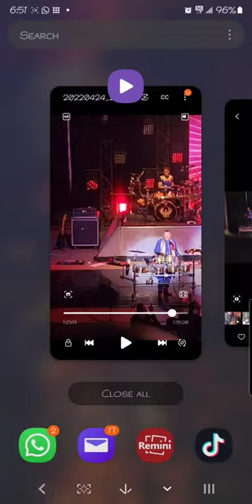May 25, 2022 John Paris drummer of Earth, Wind & Fire throws a drum stick at Ralph Johnson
John Paris drummer of Earth, Wind & Fire throws a drum stick at Ralph Johnson in the middle of the concert in El Paso,  TX.
perhaps to wake him up, it seems that he was falling asleep.